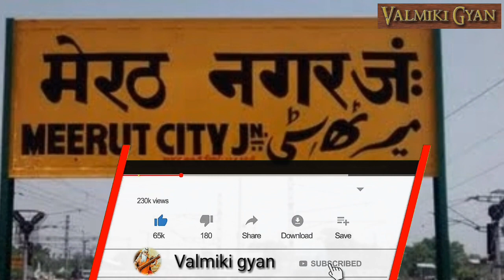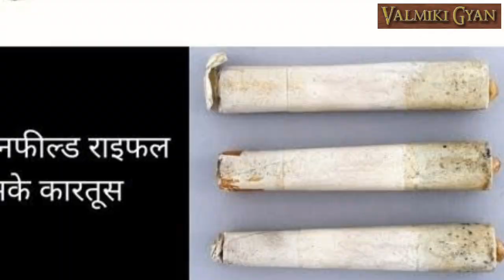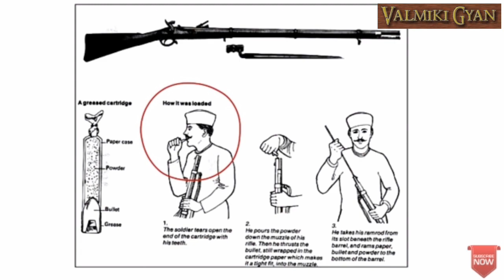Matadin Bhangi ka Ithas ( History Of Matadin Bhangi )